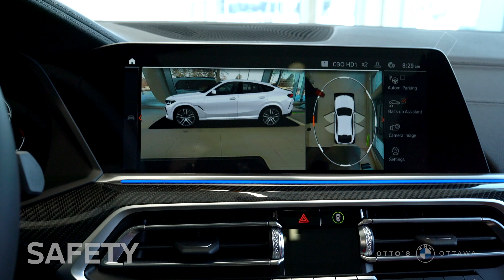2022 BMW X6 xDrive40i - Otto's BMW Ottawa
Uncompromisingly non-conformist – the BMW X6 stands for provocative self-assertiveness. Above all, this is visible in the extremely athletic body of the vehicle. All of this primarily points to one thing: absolute dominance, which the BMW X6 demonstrates quite matter-of-factly on every route thanks to a powerful engine, precise suspension and features such as the xOffroad package. Experience a previously unseen way of exceeding expectations with the BMW X6.

Experience the thrill and luxury of the 2022 BMW X6 xDrive40i today at OttosBMW​​